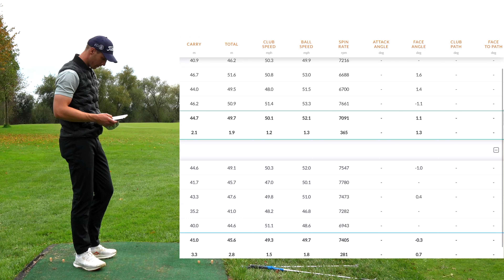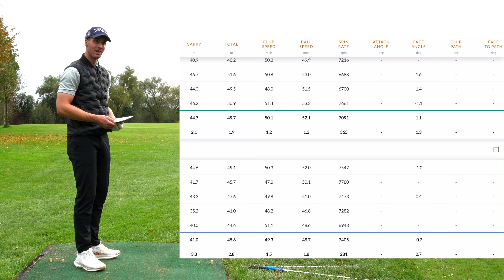Dit is hoe belangrijk nieuwe wedges zijn!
Hoe belangrijk zijn nieuwe wedges eigenlijk? Ik heb mijn wedges de afgelopen 1,5 jaar erg veel gebruikt met les geven en met met het spelen in de baan. Het zijn namelijk de clubs waarmee ik het meeste richting een green speel.

Uit onderzoek blijkt:
"Studies have shown wedges usually last around 65-75 rounds before performance starts to diminish, which translates to 18 to 36 months' worth of peak performance for the average player"

Dus na 1,5 jaar zwaar gebruik, hoe belangrijk is het dan om je wedges te vervangen? Dat gaan we in deze video uitzoeken.

0:00 Intro
2:58 Chippen
6:23 Pitchen
11:49 Swing ijzers
14:33 Conclusie

Mochten jullie vragen hebben over deze video of zou je een video/ tip over een specifiek onderdeel willen zien, laat het dan weten in de comments.